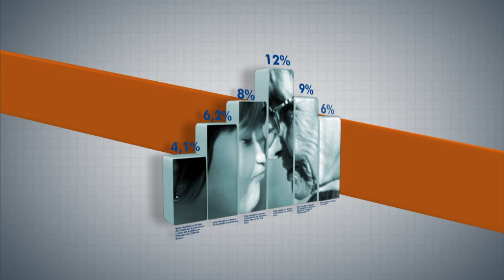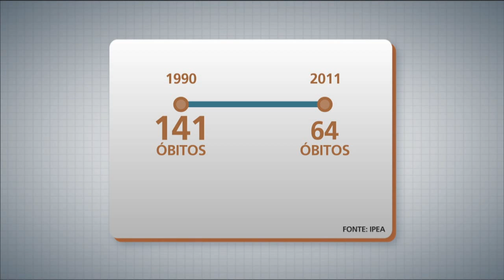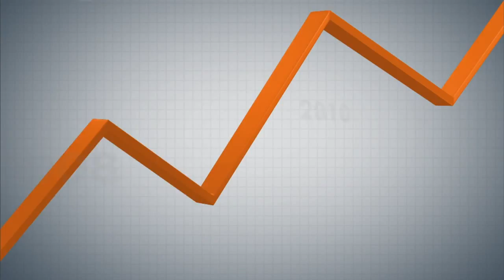Panorama Ipea debate políticas de saúde para a mulher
PANORAMA IPEA - 24.08.15: O atendimento de saúde para mulheres brasileiras tem passado por avanços, entre eles, a implementação de ações que garantam respeito ao direito das mulheres, com o objetivo de reduzir, sobretudo, a mortalidade materna. Para discutir esse tema, o panorama convidou a médica obstetra, Renata Reis, e Edvaldo Batista de Sá, coordenador de estudos e pesquisas em saúde do Ipea.